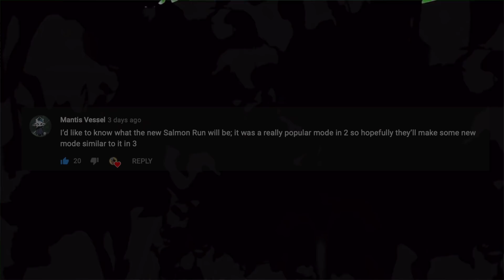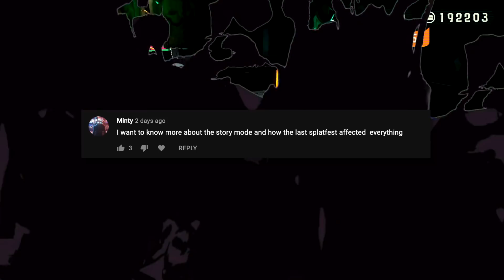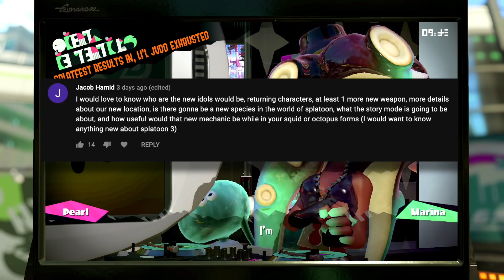What We NEED To Know About Splatoon 3! [Viewer Wishes]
More info on Splatoon 3 is SURE to happen very soon so let's discuss the things that we want to see the most. If you want your idea in the next video, comment "WISH" followed by your comment and make sure it's specific and detailed and not something already previously mentioned!